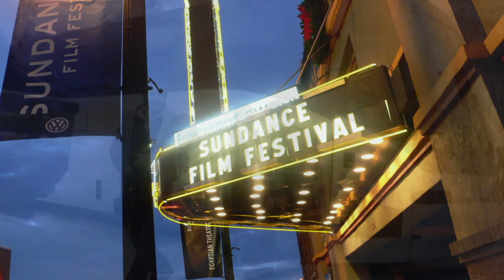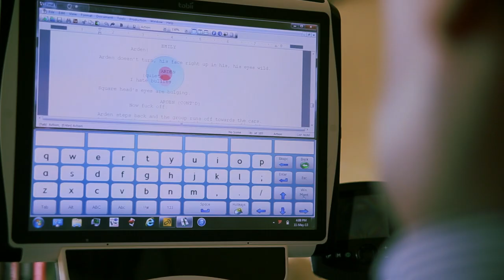It's Not Yet Dark - Trailer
In select theaters August 4.

Narrated by Colin Farrell, this is the incredible story of Simon Fitzmaurice, a young Irish filmmaker who, despite a diagnosis of Motor Neuron Disease, goes on to direct an award-winning feature film solely through the use of his eyes. The documentary is a celebration of Simon’s love of film, of creating art and of telling beautiful human stories no matter the obstacle. His artistic supporter, Colin Farrell, beautifully narrates this life-affirming story.